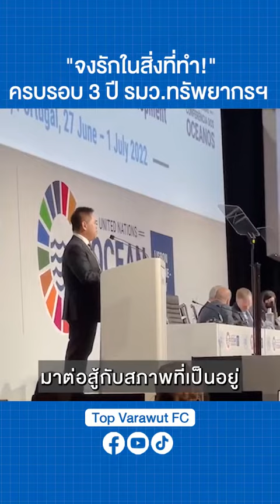💁🏻‍♂️ “หางานที่คุณรัก แล้วคุณจะไม่ต้องทำงานเลยตลอดไป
💁🏻‍♂️ “หางานที่คุณรัก แล้วคุณจะไม่ต้องทำงานเลยตลอดไป” TOPVarawutFC ท็อปวราวุธศิลปอาชา #ครบรอบ3ปีรมว_ทส